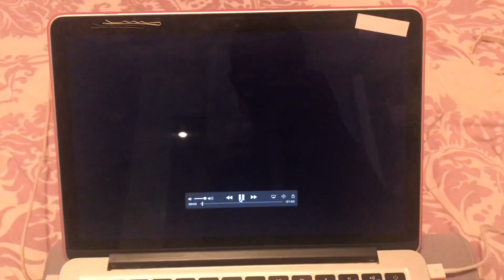Vlogust 2018 Day 1&2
Vlogust! Vlogging in August 2018